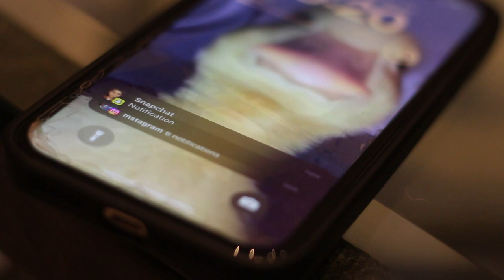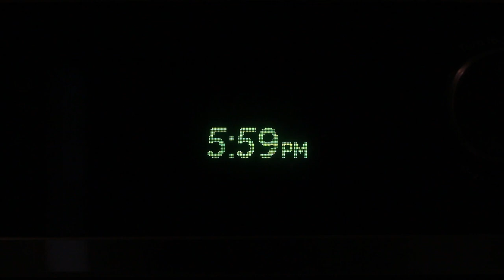Echos of Silence created by mateo lona